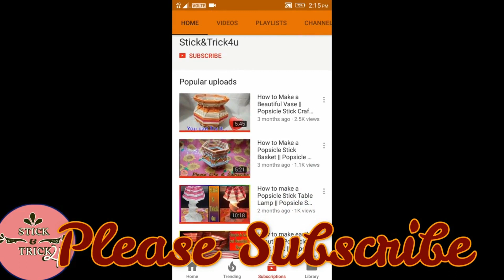HOW TO MAKE SMOCKING PILLOW COVER DESIGN AT HOME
Pillow Cover